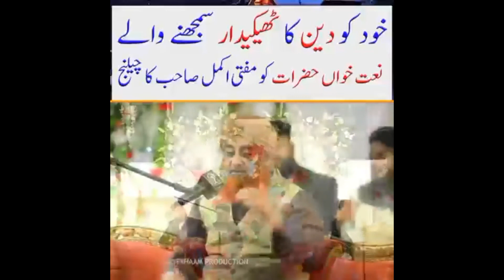mufti Akmal sahab nay kamal kar diya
islami information